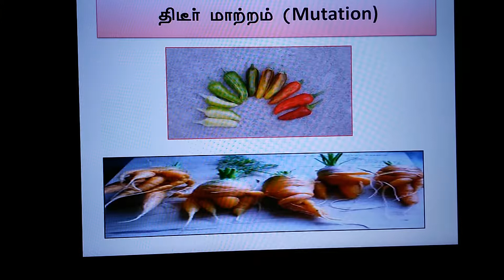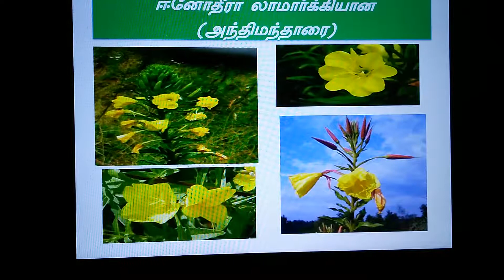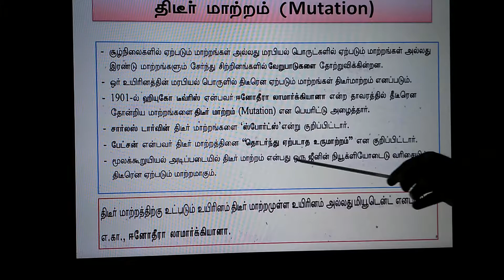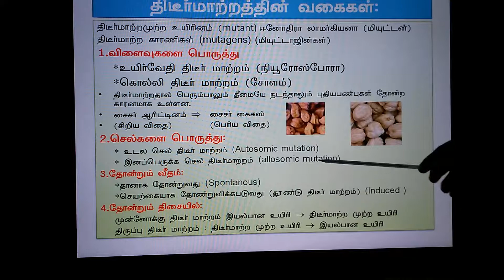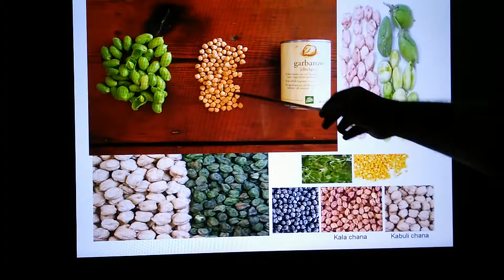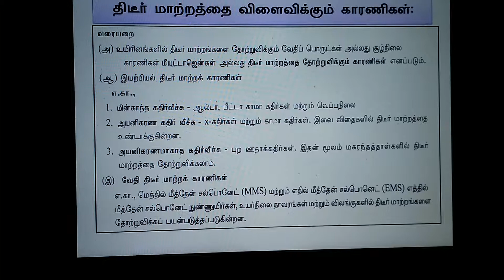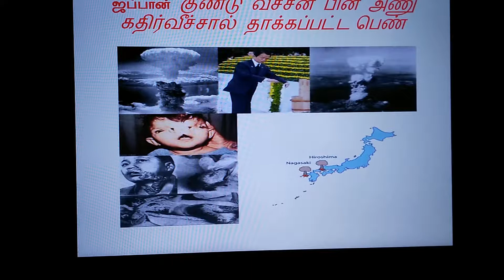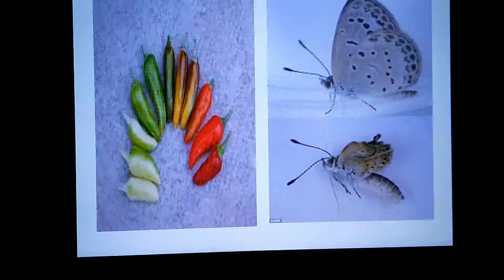Botany - Cell biology and Genetic (Mutation)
Mutation Tamil medium